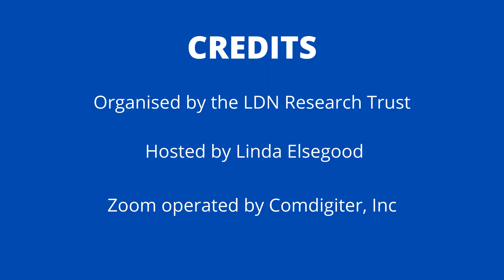If Taking LDN Three Times a Day How is There Time for Washout?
LDN
Low Dose Naltrexone